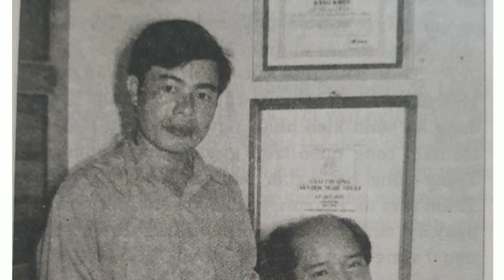Duyên gặp gỡ định mệnh giữa Thầy hiệu trưởng Đại học Y Thái Bình 30 năm ‘cõng bạn và Ngô Minh Hiếu